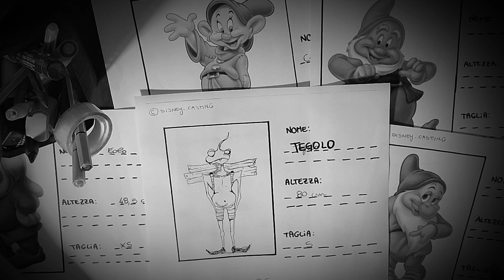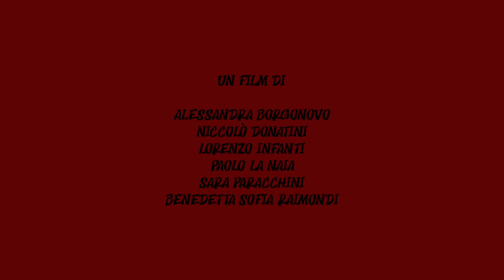Tegolo o l'ottavo dei Sette Nani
Corto di animazione realizzato per il corso di Cinema Digitale dell'Università IULM.

Sinossi: Tegolo, l'ottavo dei Sette Nani, essendo stato escluso dalla produzione del famosissimo film Disney, è caduto in un baratro di droghe e alcol. Durante un monologo teatrale, racconta la sua storia.